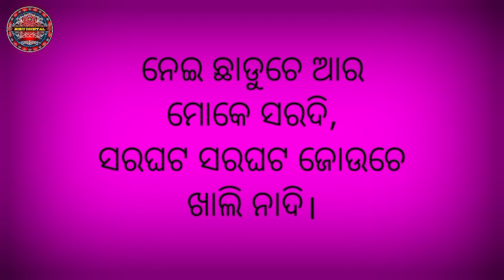ଶୀତ କାଳ ଓଡ଼ିଆ କବିତା// Kavita / kabita /odia Kavita/winter/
ଶୀତ କାଳ କବିତା, ଓଡ଼ିଆ କବିତା, ଶୀତ କାଳ ପ୍ରେମ କବିତା, ଶୀତ ଋତୁ କବିତା, ଶୀତ କାଳ ପ୍ରକୃତି କବିତା, ଓଡ଼ିଆ କବିତା ଶ୍ରେଷ୍ଠ, ଶୀତ କାଳ ରୋମାନ୍ଟିକ କବିତା, ଶୀତ କାଳ କାହାଣୀ କବିତା, ବର୍ଷା ଓ ଶୀତ କାଳ କବିତା, ଶୀତ କାଳ ପ୍ରକାଶ କବିତା
ଶୀତ

ଶୀତ ଋତୁ ଓଡ଼ିଆ ରଚନା

46 80

X

لا

لا

Q

ଶୀତ କାଳୀନ ପଲ୍ଲୀର ଦୃଶ୍ୟ ରଚନା

Q

ଶୀତ ଋତୁ ରେ ପଲ୍ଲୀ ର ଦୃଶ୍ୟ ରଚନା

Q

ଶୀତ ଲୋ

Q

ଶୀତ ରୁତୁ ରଚନା

Q

ଶୀତ ଚୋରି

Q

6110 ram movie

Q

ଶୀତ କାଳୀନ ପଲ୍ଲୀର ଦୃଶ୍ୟ drawing

Q

Q

ଶୀତ ଦିନ କଥା

ଶୀତ ଦିନରେ ପୁର ଦିଆ ପରଠା ଖାଇବାର kulu's family lifewinter

X

winter days song

لا

Q

لا

winter wear haul

Q

Q

winter camping

Q

Q

winter song

Q

winter bear

لا

Q

winter haul

Q

winter malayalam full movie

winter days